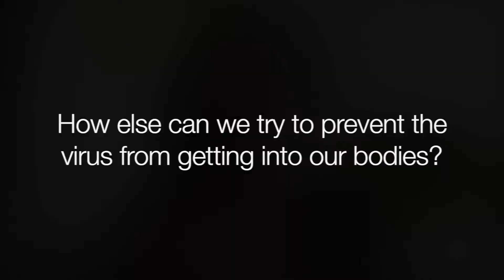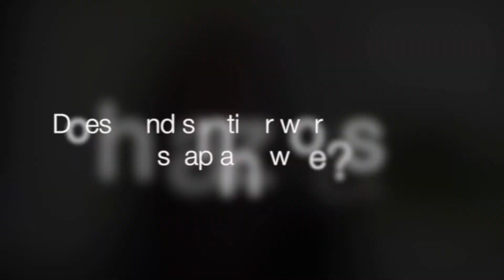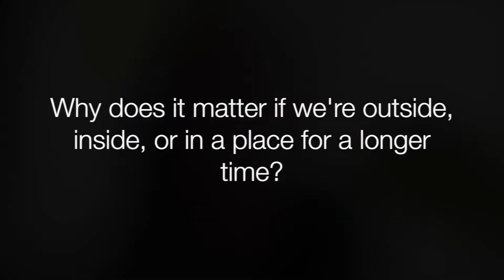Interview with a Scientist - COVID-19 & Health Equity Unit for Elementary School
This video is used in Lesson 5 of the Grades K-2 unit and in Lesson 7 of the Grades 3-5 unit.

This video is part of the units developed by OpenSciEd in partnership with NextGen Science Storylines (at Northwestern University), Learning in Places (at Northwestern University and University of Washington), and current classroom teachers from across the country. For more information and to find additional materials,